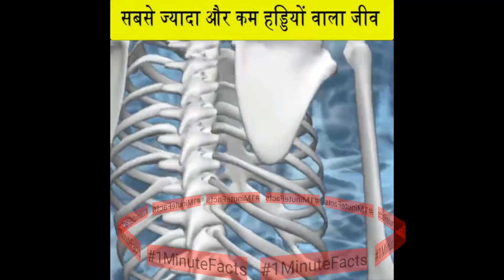जानिए किसका सबसे ज्यादा और सबसे कम हड्डियां होती है🤔? || animal have highest &lowest bones